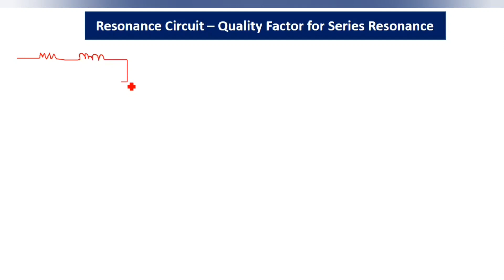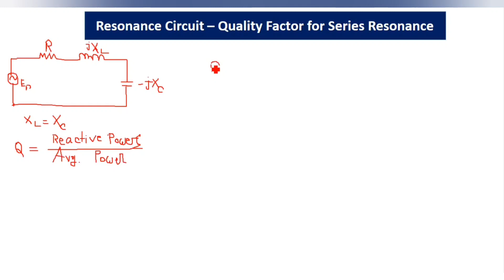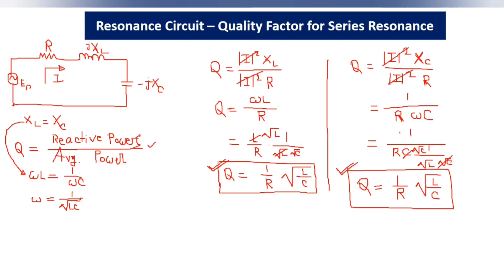87. Quality Factor for Series Resonance || AC Circuit Bangla Tutorial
Quality Factor for Series Resonance || AC Circuit Bangla Tutorial